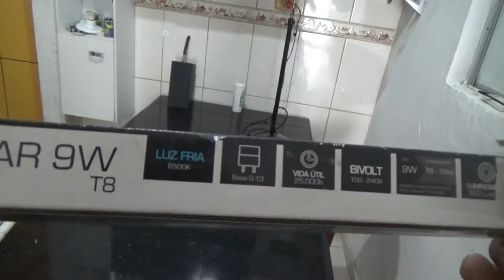Como Fazer uma Lâmpada LED potente e bonita de 9W e 12V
Olá amigos do nosso canal bem vindos!
Neste vídeo vou construir um lâmpada de LED com uma boa luminosidade  de  9 Watts consumo de menos de 1 amperes.
Deixe sua casa mais bonita criando luminárias bonitas decorativas, Que você pagaria bem, caro nas lojas de lustres e o mais legal é que acendem com 12 volts
Energia Solar Residencial | Portal Solar - Tudo sobre Energia Solar
Ligar Som Na Energia - Acessórios ...